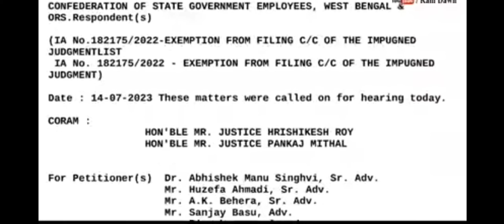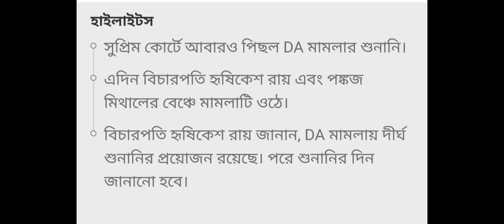পশ্চিমবঙ্গ রাজ্য কর্মচারীরা আদৌ কি ডিএ পাবে ? কি বলছে মহামান্য সুপ্রিম কোর্ট সর্বশেষ অর্ডারে?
Dearness Allowance..
DA Court Case Update|Dearness Allowance..
IAST | Dearness Allowance.
shaymal Kumar mitro exclusive
Big Braking news 8 pay Commission
Dearness Allowance...
latest da order
swamivive kanandascholarship2023
collegeadmission 2023updatenews
wbcollegeadmission 2023
summervacation 2023 invwestbengal
Summer vacation Ends: All school in th..
Electric meter load enhance electric.
AyT 1RGAA 2ID|hs exam 2023 news t..
Governor on Panchayat Election 2023 :..
WBMSCl gal TET CIass-1 (5-8...
WBMSC TET& Subject |X-X Arabic f6.
WBMSC UG TET 1-4 Arabic cJl / ..
WBMSC TET & Subject IX-X Arabic /..
WB madrash service commission Assi.
WBMSC o SC ST OBC PH-at 51.
Madrasah Service Commission Gazett..
WB Madrash Service commission Na..
WBSSC 2nd SLSTI| A8 p(a qualific..

#33(d)
wbmsc33(d)
surplus system in Madrash
publicinterest _wbmsc
walefareofstudent in wbmsc

#38000 Vacancies Eklavya Model Scho.
WBMSC TET & Subject |X-X Arabic
MSC Form Fill Up Problem Solved | Ma..

WBMSC TET& Subject |X-X Arabic 5..
WBMSC UG TET 1-4 Arabic JWl /...
WorkEducation Answer Solutions |..
New Syllabus WBMSC class 1-4/5-8/9...
Madrasah TET 2023 | -tPİRİ|.al
WBSSC P3 OfBR(a59-A, Unit-8..
WBMSC TET & Subject IX-X Arabic /t..

Madrash service commission Gazet 2023
WBMsc Gazette 2023
Madrash Recuritment 2023
 Here WB Madrash service commission published new Recruitment gazet 2023:
Madrash service commission Various Post such as Teaching and Non Teachings

ML Tutorial guide.

Covered topics
Madrash service commission Recruitment 2023
Madrash Service commission slst _rules 2023
Madrash Service commission new_rules 2023
wbcsc set exam2023
age limit for Wbmsc
educational qualifications for Wbmsc
7th slst
mutual Transfer of WB Madrash service commission.
Qualification of AT in Higer secondary Madrash (xi-xii)
youtu.be/uN1XWbQMTao
qualification for wbmsc librarian

General Tratransfer Rule of WBMsc(Ch5-IX)
Transfer On Special ground rules of
 Wbmsc(Ch-XI)
Mutual transfer Rul ( Ch-IX)
Application and process(Ch-V)
Vacancy and Advertisement
    Rule of WBMsc               ( Ch-IV)
post of work education
diploma in Art and craft
diploma in Tailoring
degree in home science
degree in Agriculture
degree incompiter science
degree in computer Application

WB Madrasah Service commission.
General Transfer rule According to Latest Gazette publish on 19.04.23
kolkata university
physical education madrasah service co
# wbmse madrasah service commission syllabus
West Bengal Madrasah Service Commission